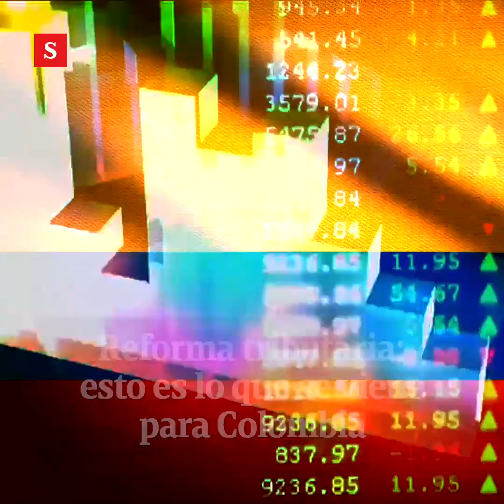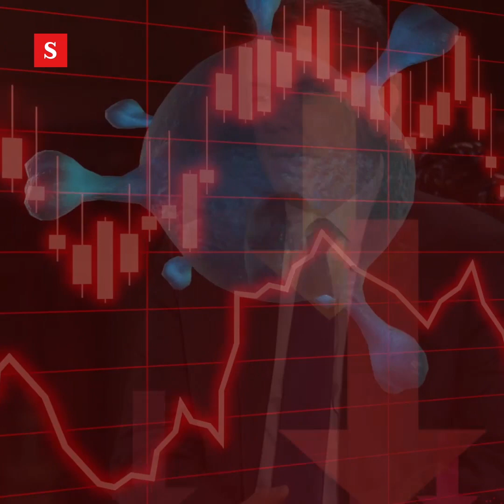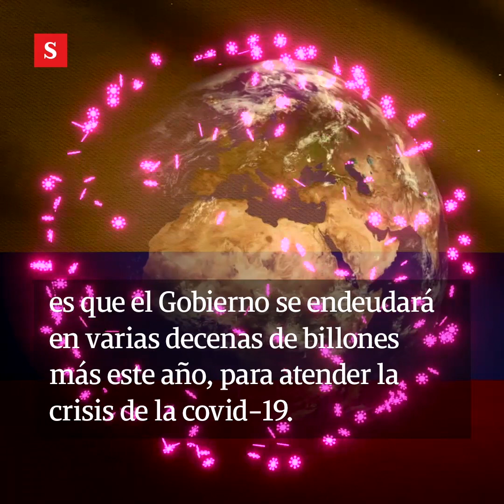Reforma tributaria: esto es lo que se viene para Colombia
El Gobierno anunció que será necesaria una reforma fiscal para compensar los gastos de la pandemia. Se busca recaudar $ 20 billones.